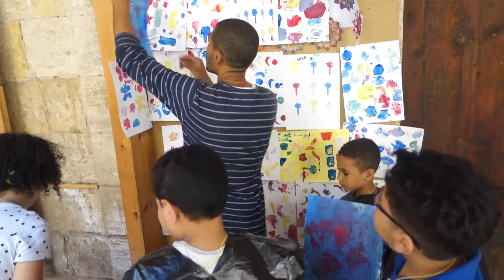Athar Lina Heritage Design Thinking School مدرسة الأثر لنا للتصميم والتراث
A report on Athar Lina Heritage Design Thinking School that aims to develop the creative, cognitive, and life skills of youth, craftspersons, and designers through introducing them to design thinking methodologies, in order to transform the tangible and intangible aspects of heritage into new products and heritage awareness activities.

تقرير عن مدرسة الأثر لنا للتصميم والتراث التي يتم من خلالها تطوير المهارات الإبداعية والحياتية للشباب والمهنيين، عن طريق تعريفهم بمنهجيات التفكير التصميمي لتحويل التراث الملموس وغير الملموس إلى منتجات حرفية بتصور جديد وأنشطة ثقافية تراثية.